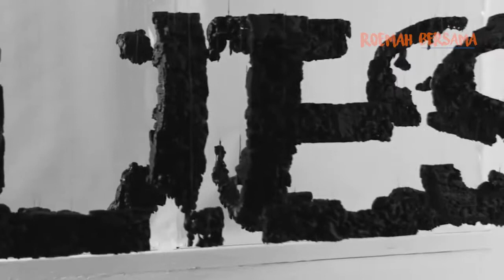Optical Illusion part 3